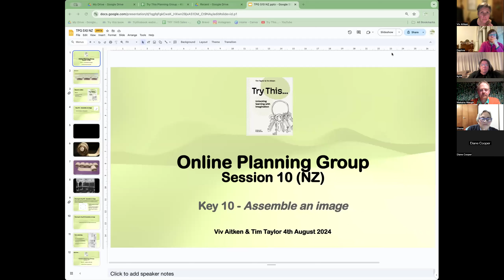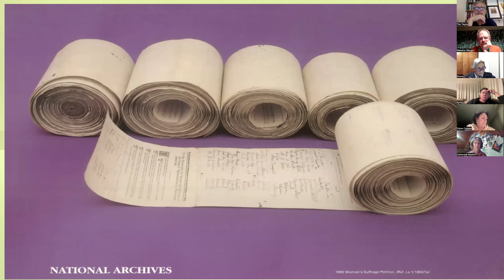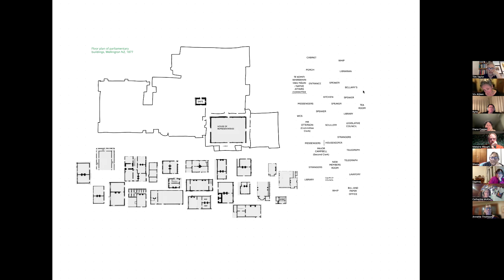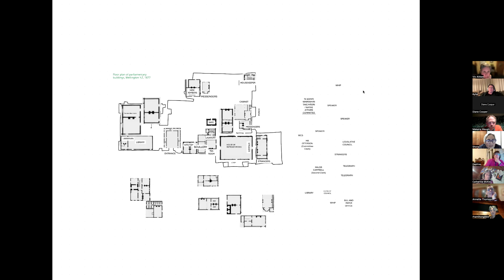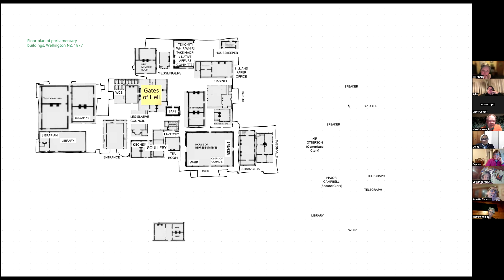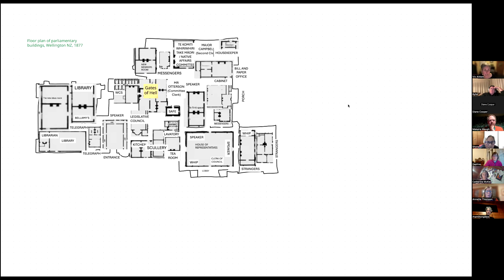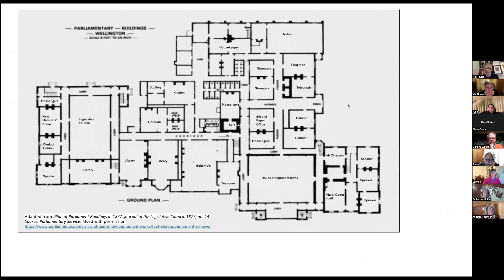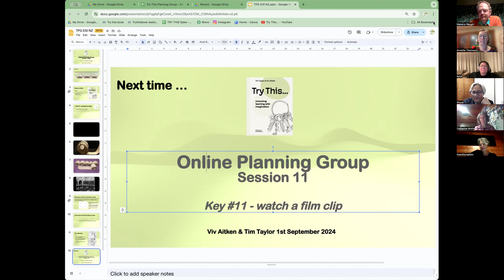Try This planning NZ group - key 10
In this session with teachers from NZ, Viv and Tim explore the key Assemble an Image, in which participants  work together to assemble an image made up of a series of component pictures created by the teacher. This activity generates opportunities for students to collaborate, discuss options, and make decisions based on their prior knowledge. It can be used to start a new learning experience or, at different points along the way, to re- engage and stimulate interest in further inquiry.